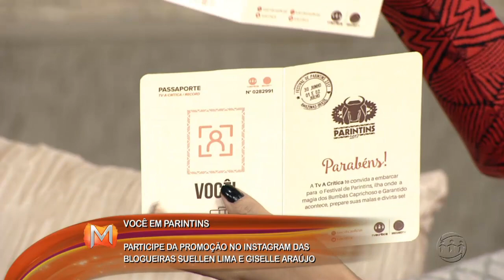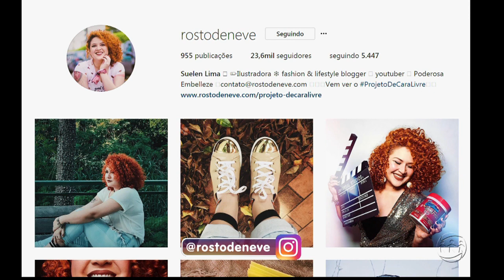MAGAZINE - 2º Bloco - 26/06/17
Assista ao segundo bloco do programa Magazine desta segunda-feira. O Magazine é exibido às 11h (horário Manaus) de segunda a sexta, na TV A Crítica (canal 04 | NET 514) e pelo aplicativo A Crítica Play.